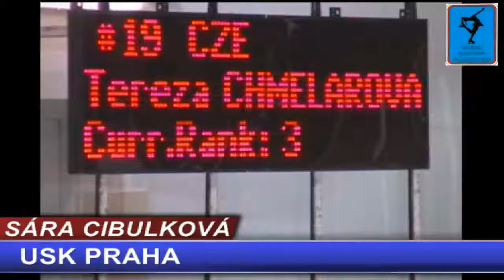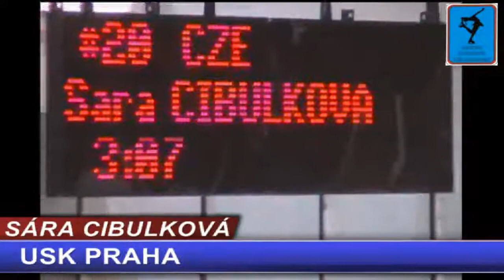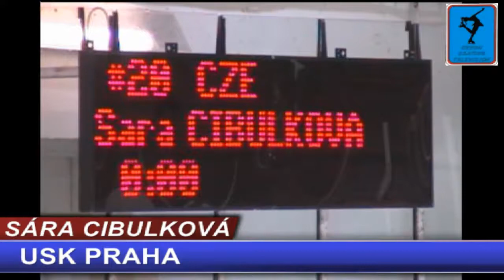Cibulková Sárs-USK Praha